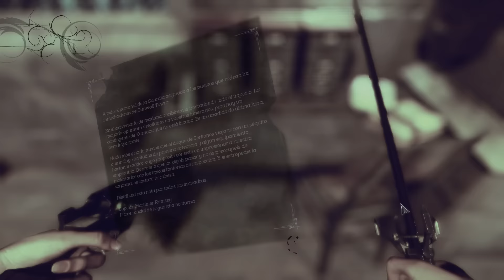Dishonored 2 - Nuestro primer poder!! EP 2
Dishonored 2 gameplay español